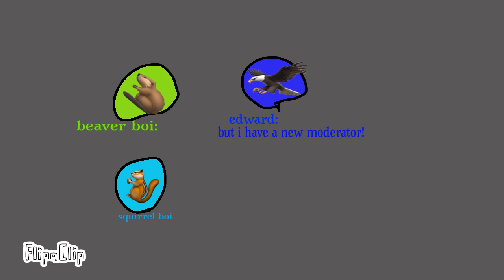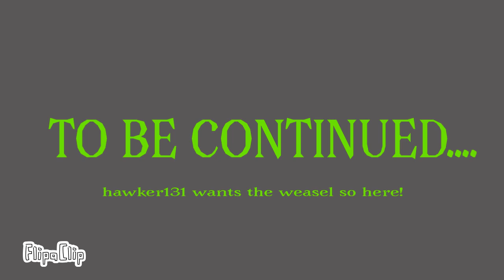discord stuff part 5 (save the moderators)